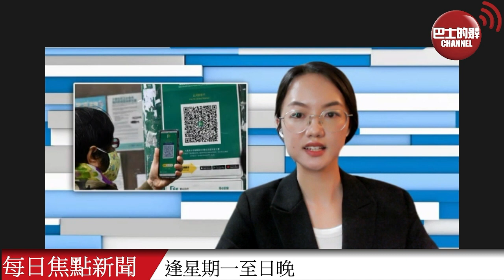【每日焦點新聞】俄斥以色列撐基輔右翼政權，傳以國允北約向烏克蘭提供武器。產品主任認煽惑他人投白票，判監2個月緩刑2年。22年5月4日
【每日焦點新聞】22年5月4日

1、歐盟擬第6輪制裁針對俄羅斯石油出口 匈牙利和斯洛伐克反對 普京簽署報復式經濟制裁命令 禁出口俄產品予相關實體

2、俄斥以色列撐基輔右翼政權 傳以國允北約向烏克蘭提供武器

3、李家超本周五舉行造勢大會 譚耀宗料有約1500人到場

4、產品主任認煽惑他人投白票 判監2個月緩刑2年

5、教育局局長冀青年學習五四運動精神 承擔愛國愛港責任

6、安心出行遭投訴未能顯示針卡紀錄 資科辦：已分析異常情況望本周內解決

7、泳池將於5月12日起陸續重開 立法會議員料短期內救生員不足